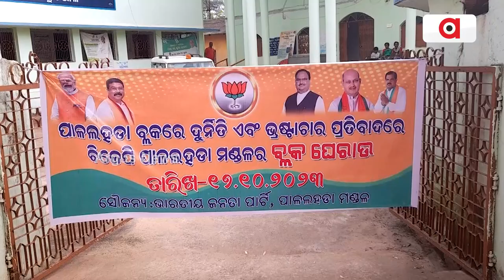BJP Gherao Block Office Over Corruption In Pallahara